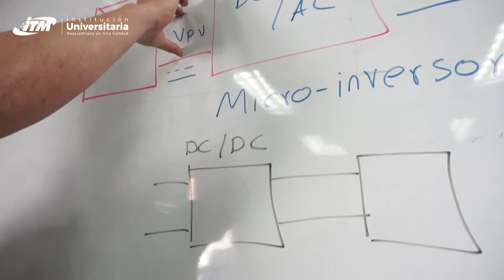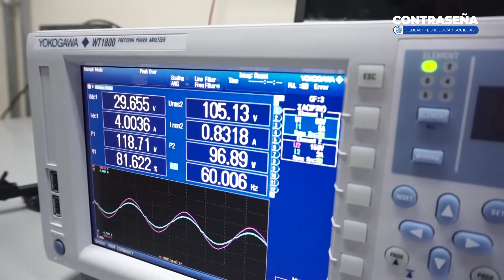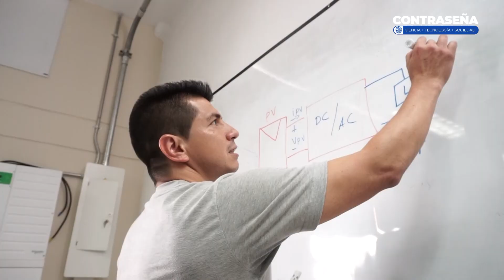Contraseña Un desarrollo tecnológico del ITM y la UNAL permitiría optimizar la energía fotovoltaica